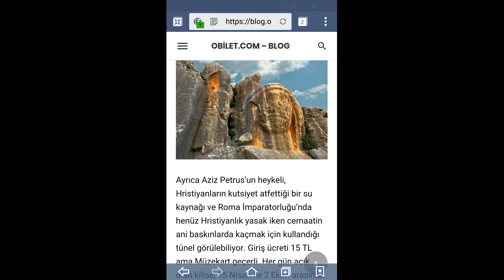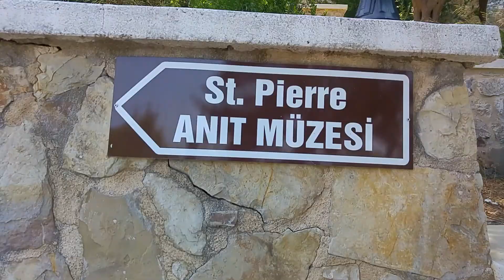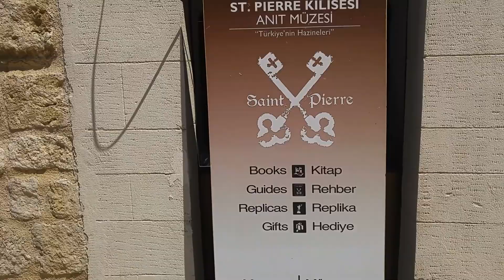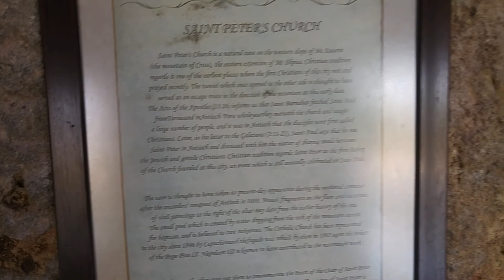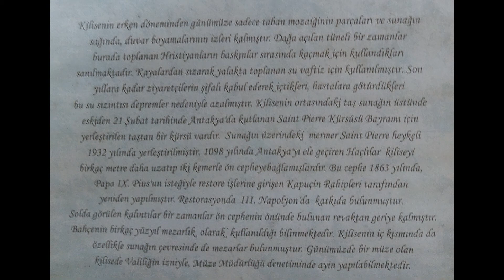Geze Geze Anadolu Hatay 5. Bölüm Hatay Saint Pierre Kilisesi